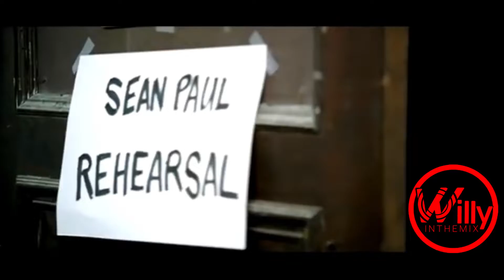DJWILLYINTHEMIX FEAT SEAN PAUL - GIVE IT UP TO ME (DEM FLY RIDDIM)seanpaul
Remix By DjWillyintheMix

DEM FLY RIDDIM
Disponible en todas las plataformas de Streaming